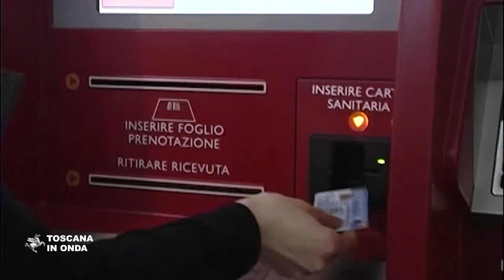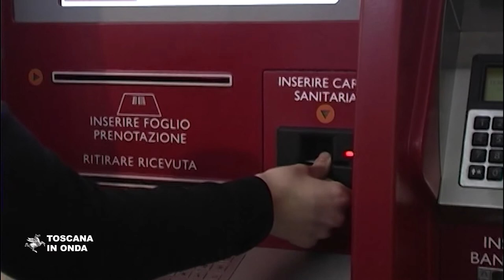Mascherine, appello alle aziende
Per far fronte all'elevata richiesta che viene soprattutto dal personale opedaliero la Regione Toscana rivolge un appello alle aziende in questo momento chiuse e che utilizzano mascherine nei loro cicli produttivi a prestare ile proprie scorte di magazzino al Servizio sanitario nazionale,
L' appello è rivolto specialmente alle aziende, come quelle del settore orafo, che nelle loro lavorazioni utilizzano mascherine protettive del tipo FFP2 e FFP3 oggi prezione per lo svolgimento di attività chirurgiche complesse.  Anche poche migliaia in più possono fare la differenza per chi in questo è in prima linea nella lotta contro il Coronavirus. Le aziende che intendono raccogliere l’appello possono telefonare al 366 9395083. La notizia